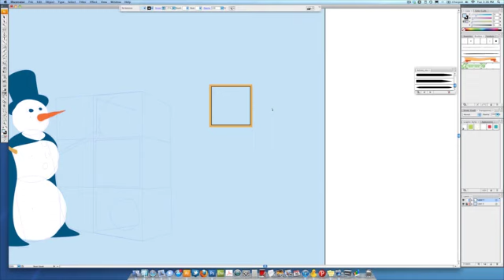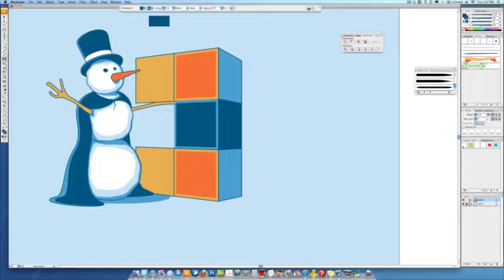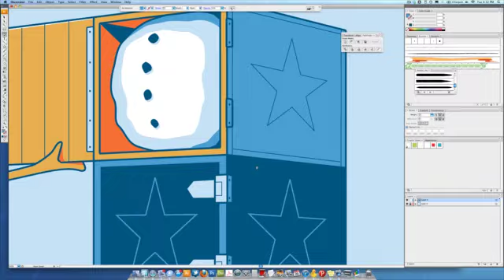Glennz Illustration Process - Illusionist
My drawing process for my Glennz Tees shirt designs, I use the pen tool in Adobe Illustrator and draw with a Wacom tablet. If needed, I draw a quick rough on screen first, then convert that to guides to draw my final illustration on top of that. Start to finish 78 mins compressed into 3.